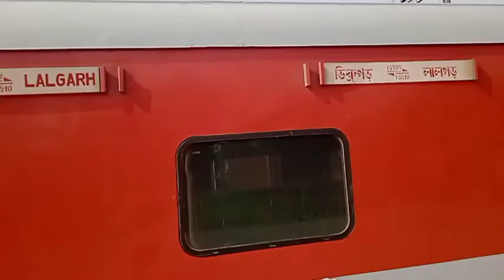Small Journey in Longest Daily Train in 1st AC class - coincidence of date - 36th anniversary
Small Journey in Longest Daily Train
1st time journey in 1st AC class experience  on anniversary of this train
36th anniversary